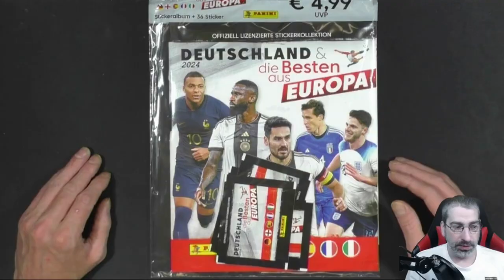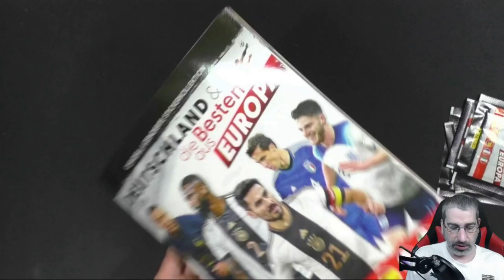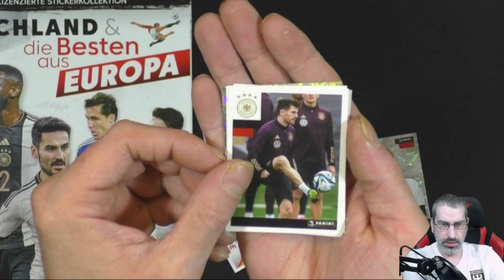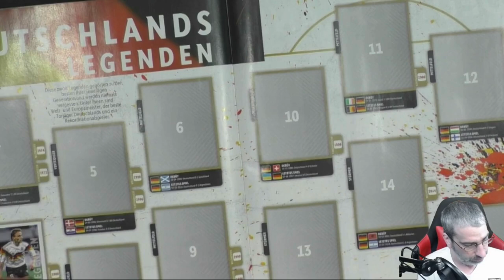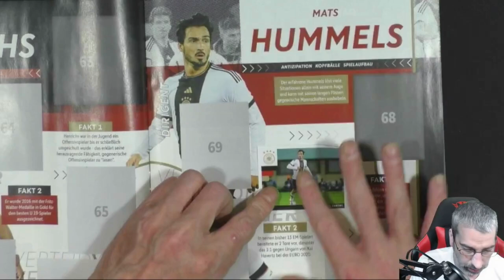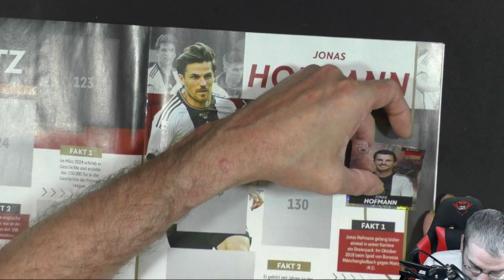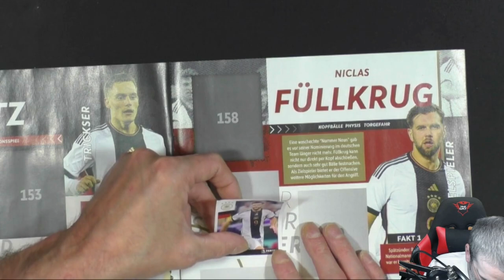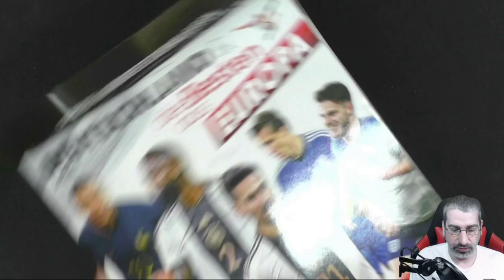Panini Deutschland & die Besten aus Europa Sticker - Starterpack Unboxing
Heute zeige ich Euch die neue Serie von Panini, Deutschland & die Besten aus Europa Sticker Kollektion Starterpack Unboxing!

Mein Equipment:

Kameras:
Sony DSC-HX350
Sony DSC-WX500
Panasonic HC-V777

Monitore:
1x Acer K242 HQL
2x Asus VS247HR

Tastatur:
Logitech K330

Mikrofonarm:
Rode PSA1